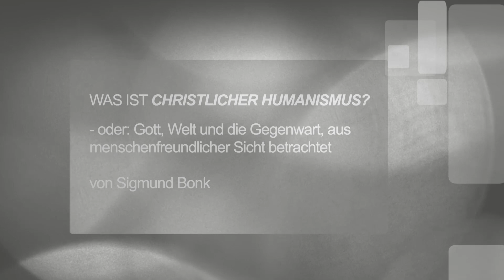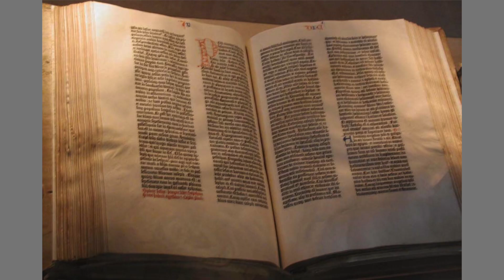Filmische Lesestunde mit Prof. Sigmund Bonk – Christlicher Humanismus.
Naturwissenschaft und Technik bringen allerlei Segen für die Menschheit, doch bergen sie auch die Gefahr, dass Menschlichkeit auf der Strecke bleibt. Dem Christentum wächst in dieser Situation die Aufgabe zu, Anwalt der gefährdeten Menschlichkeit zu sein. Vor dem Hintergrund einer zunehmenden Verachtung des Menschen sollte die jedem Menschen gebührende Achtung, ja Hochachtung, machtvoll in Erinnerung gerufen werden.

Prof. Dr. Sigmund Bonk, Leiter des Akademischen Forums Albertus Magnus, hat sich intensiv mit diesem Thema beschäftigt. In einer filmischen Lesestunde stellt er den Christlichen Humanismus als geistige Lebensform vor und beleuchtet Gott, Welt und Gegenwart „aus menschenfreundlicher Sicht“.